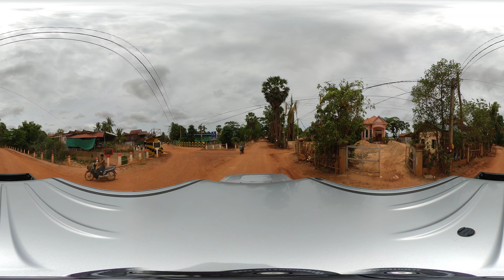240601 131334800 stv s